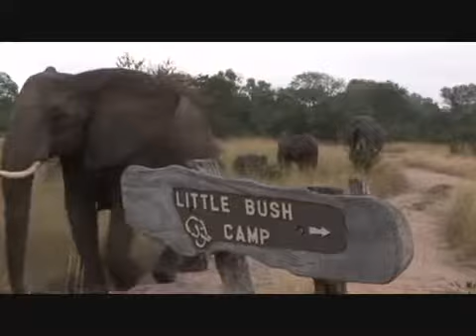Sabi Sabi Little Bush Camp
Via Canal: SabiSabiReserve